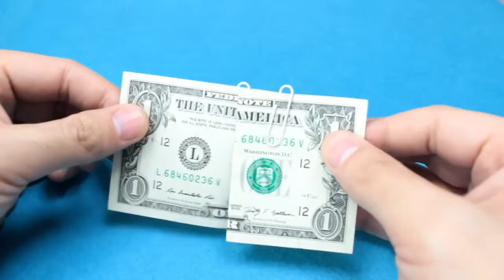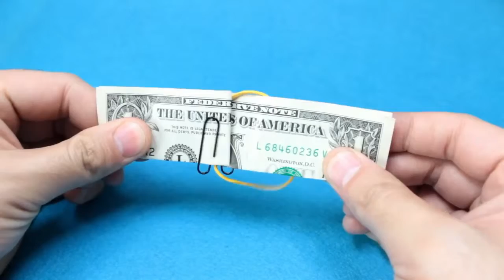Idee creative nella vita di tutti i giorni